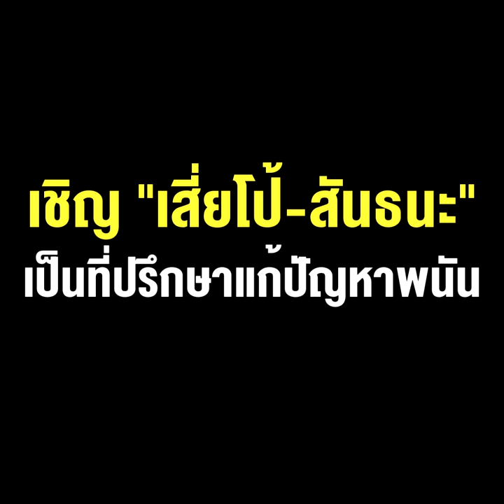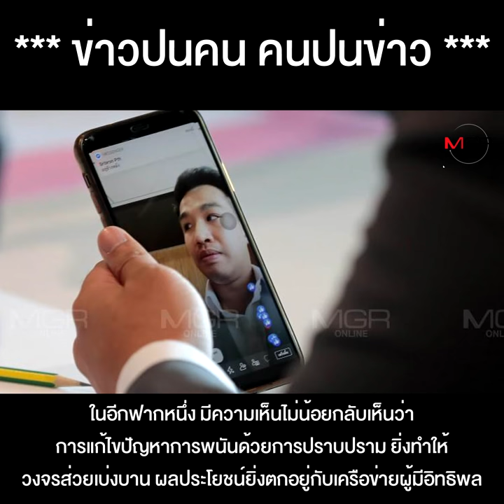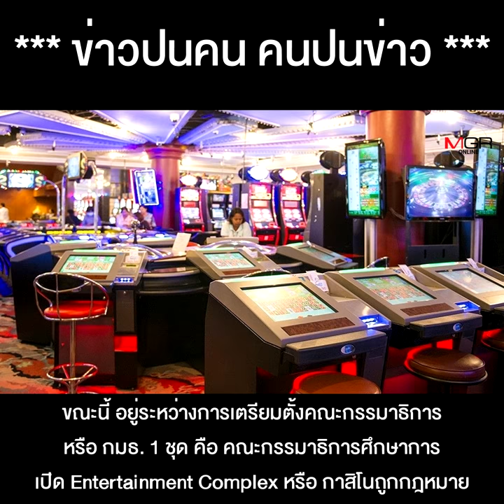กมธ. กฎหมาย เชิญ "เสี่ยโป้-สันธนะ" เป็นที่ปรึกษาแก้ปัญหาพนัน "เต้" เสนอ เปิดกาสิโนเสรี